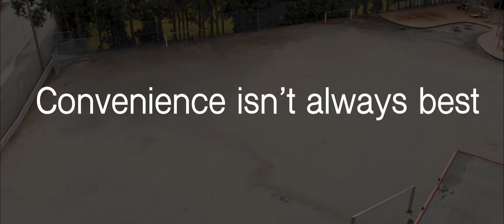Convenience isn't always better